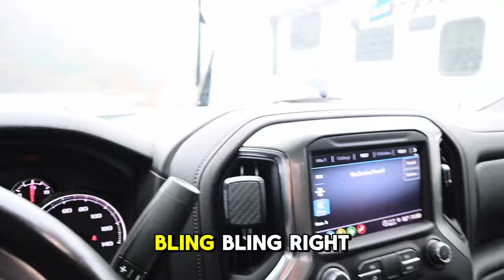I Joined FaZe Clan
follow all of these or i will find you

IF YOU READ THIS COMMENT THIS  “ 👍 “